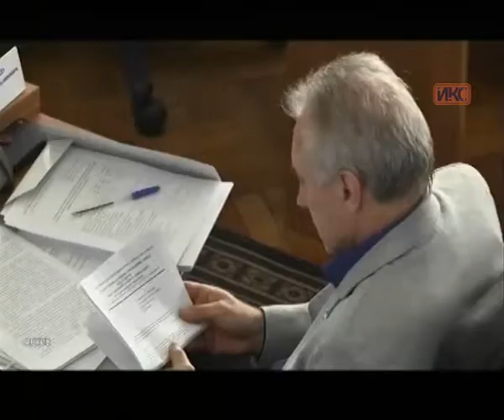Выпуск новостей от 29 марта (17:00)